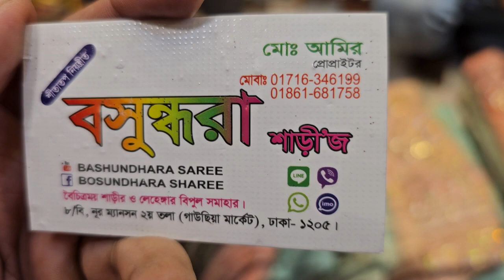Unlimited collection Bangalore net party saree mela...Purnima sare